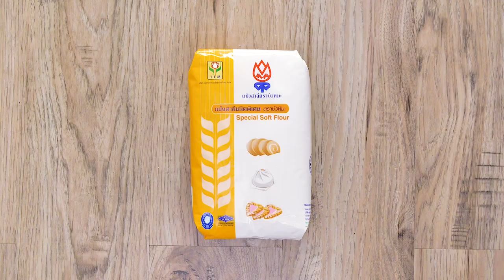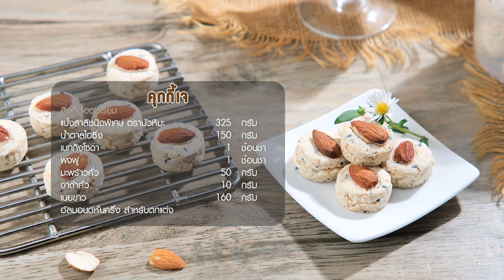คุกกี้เจ สูตรเด็ดอ.ยิ่งศักดิ์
▲Line @yingsakfood

แจกสูตรคุกกี้เจ
มะพร้าวคั่ว                                 50 กรัม
งาดำคั่ว                                         10 กรัม
อัลมอนด์หั่นครึ่ง สำหรับตกแต่ง

1.ผสมแป้งสาลีชนิดพิเศษ ตราบัวหิมะกับน้ำตาลไอซิ่ง เบกกิงโซดา ผงฟู มะพร้าวคั่วและงาดำ เคล้าให้เข้ากัน
2.เติมเนยขาว ตีด้วยความเร็วต่ำจนส่วนผสมร่วนเป็นเม็ดทราย เพิ่มเป็นความเร็วปานกลาง ตีต่อจนส่วนผสมจับตัวกันเป็นก้อน ปิดเครื่อง พักไว้ 15 นาที
3.รีดเป็นแผ่นหนาเท่าๆ กัน ประมาณ 2 ซม. กดด้วยพิมพ์วงแหวน วางลงบนถาดรองอบ แต่งด้วยอัลมอนด์หั่นครึ่งตรงกลาง
4.นำเข้าอบที่อุณหภูมิ 400 องศาฟาเรนไฮต์ นานประมาณ 15 นาที หรือจนสุกดี พักจนเย็นสนิท จัดใส่ภาชนะ พร้อมเสิร์ฟ